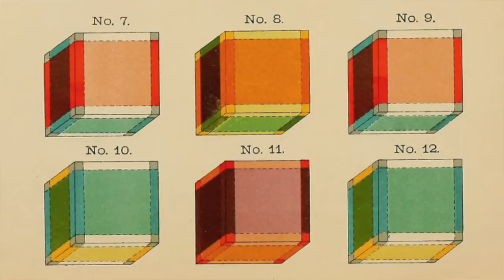P. D. Ouspensky and the Gurdjieff Work with Gary Lachman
Gary Lachman is the author of twenty-one books on topics ranging from the evolution of consciousness to literary suicides, popular culture and the history of the occult. He has written a rock and roll memoir of the 1970s, biographies of Aleister Crowley, Rudolf Steiner, C. G. Jung, Helena Petrovna Blavatsky, Emanuel Swedenborg, P. D. Ouspensky, and Colin Wilson, histories of Hermeticism and the Western Inner Tradition, studies in existentialism and the philosophy of consciousness, and about the influence of esotericism on politics and society.

Here he describes how, prior to meeting George Gurdjieff, Peter D. Ouspensky had achieved acclaim in Russia as a writer, journalist, and lecturer. He had been active in the Theosophical movement. His encounter with Gurdjieff changed his life. The relationship was not an easy one, and at one time Ouspensky suspected that Gurdjieff had gone mad. The two personalities were very different. Even after he broke away from Gurdjieff, Ouspensky continued to teach his system.

You can help support our ongoing video productions while enjoying a good book. To order In Search of P. D. Ouspensky by Gary Lachman,